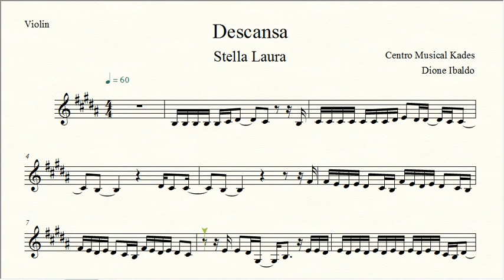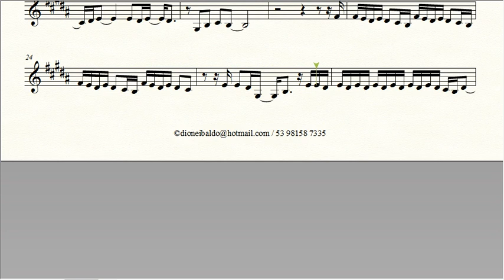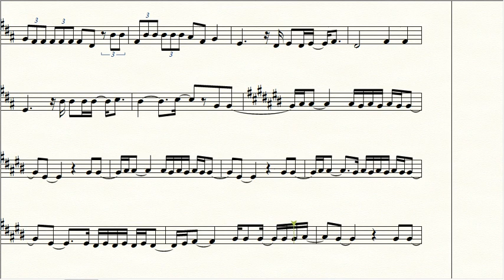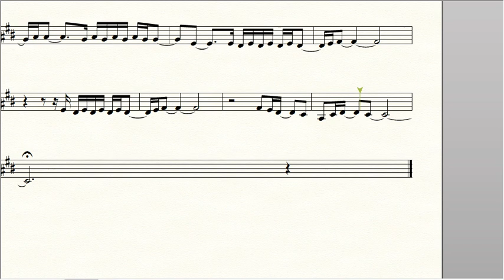Partitura DESCANSA - Stella Laura - Violino